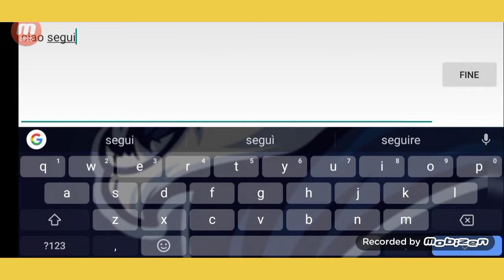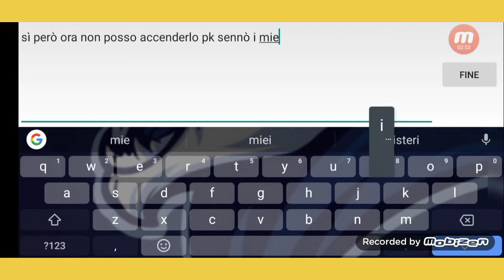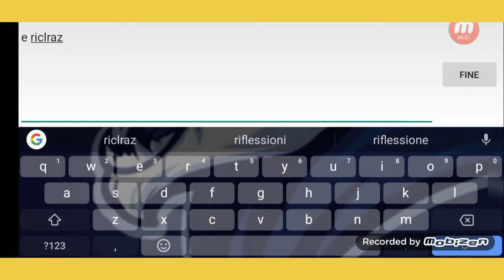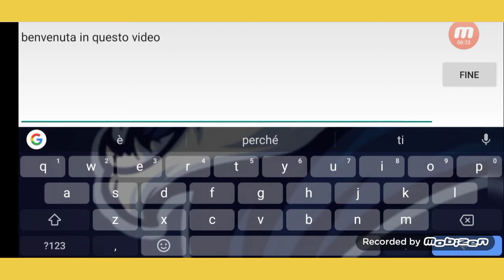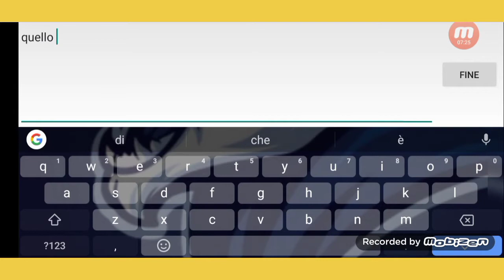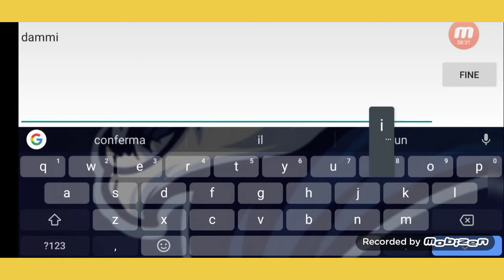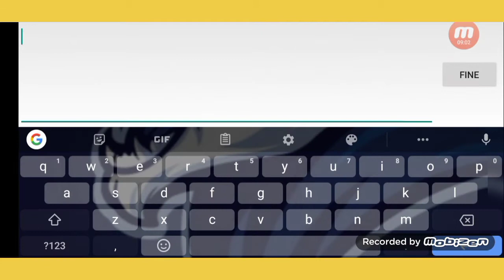gioco con una persona speciale su mini world